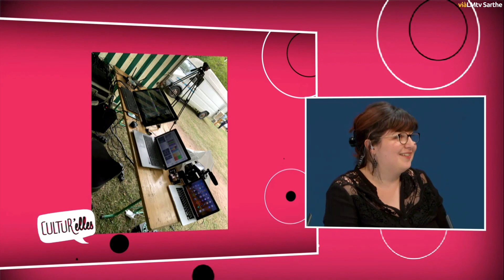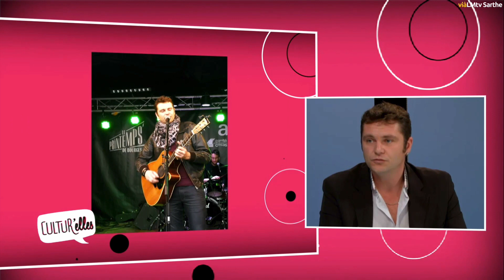Hythan - Interview LMTV Sarthe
Interview avec Live acoustique en direct sur LMTV Sarthe.

Liens direct de la chaîne ci-dessous.